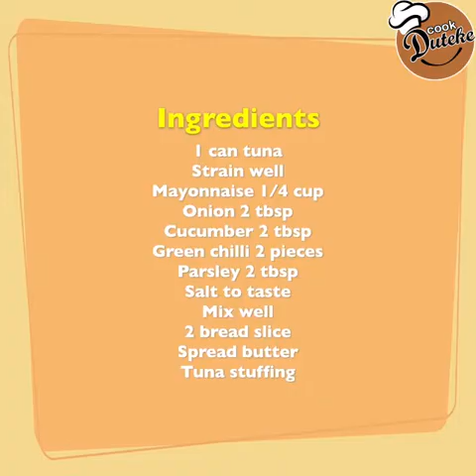Sandwich Recipe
▬ Social Media ▬▬▬▬▬▬▬▬▬▬▬▬▬▬▬